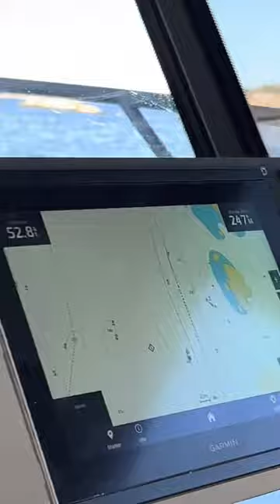V12 Mercury on Nordkapp Gran Coupe 905